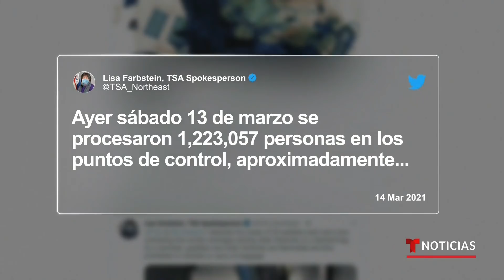Llaman a no relajarse, pues aún no acaba la pandemia | Noticias Telemundo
Video oficial de Noticias Telemundo. Miles de personas en todo el país empezaron a celebrar la Semana Santa como si la pandemia ya fuera historia. Los contagios y las muertes han descendido, pero el Dr. Anthony Fauci recordó que todavía no se puede cantar victoria.